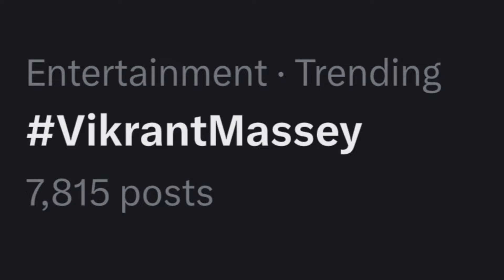Vikrant Massey getting trolled after Samdish Bhatia interview | Ashutosh Ujjwal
Vikrant Massey  gave an interview to unfiltered by Samdish. He reveals his brother converted to Islam at 17, opens up about being raised by church-going father, Sikh mother. He also talked about his wife Sheetal Thakur but his comments on religion are going viral.